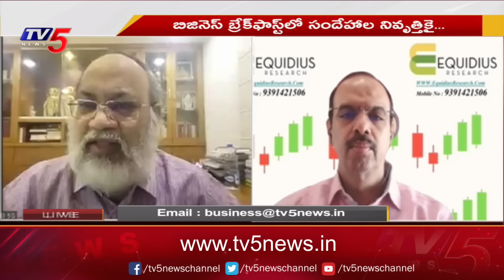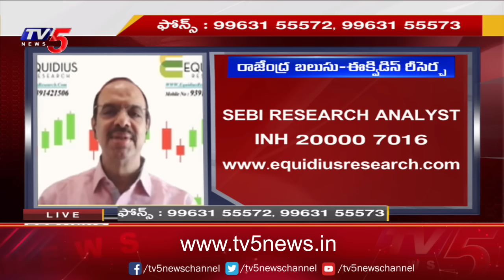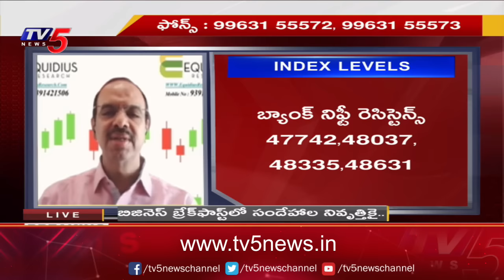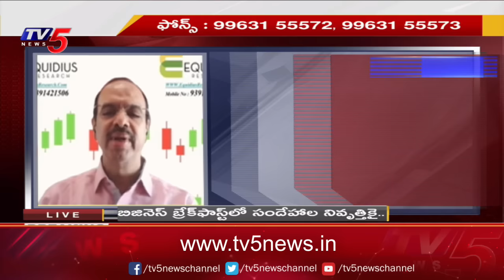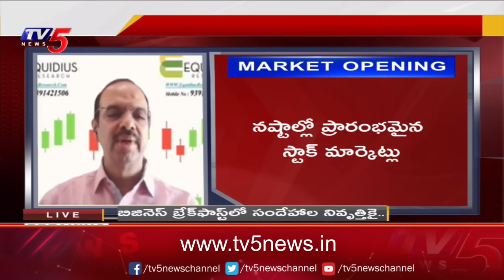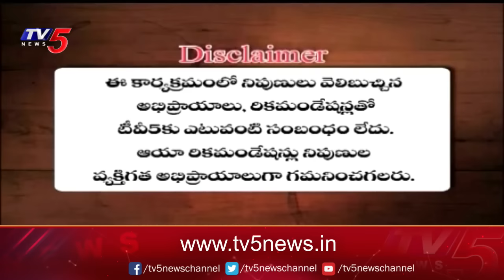Business Breakfast | Stock/Share Market News | 21-12-2023 | TV5 News Live